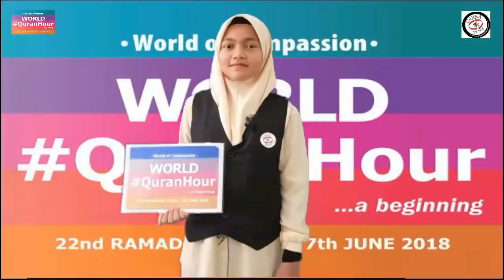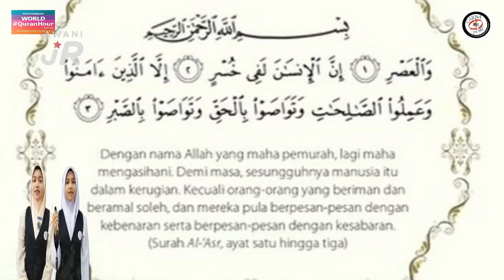AWANIJr: World Quran Hour - Kalaulah aku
Sempena pertandingan World QuranHour 2018, Cakna TV PSS SK Chukai mempersembahkan sebuah video pendek bertajuk Kalaulah Aku. Filem ini mengisahkan seorang murid sekolah yang sangat obses dengan permainan video online sehingga tidak mengendahkan aktiviti harian seperti solat, mengulangkaji pelajaran, dan beriadah bersama kawan-kawan sebaya. Filem ini sangat bersesuaian dengan firman Allah dalam surah Al Asr yang menyebut "demi masa, sesungguhnya manusia itu berada di dalam kerugian". Untuk megetahui kesudahan cerita, jom sama-sama kita tonton "Kalaulah Aku. " ​